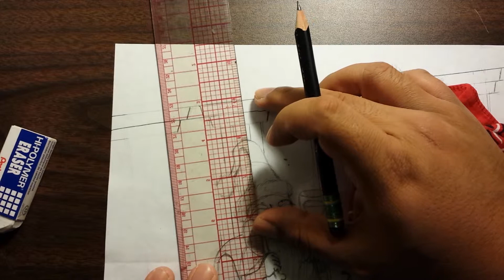Drawing the last Supper. 8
Nightmare before Christmas style Last Supper. With Jack skellington, sally, oogie boogie, santa claus, ghosts and some of those kids.